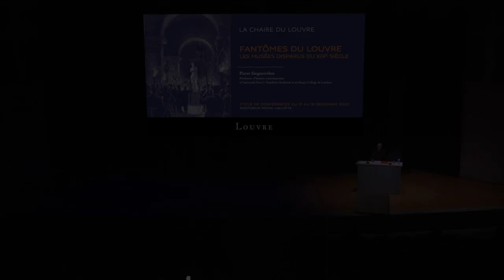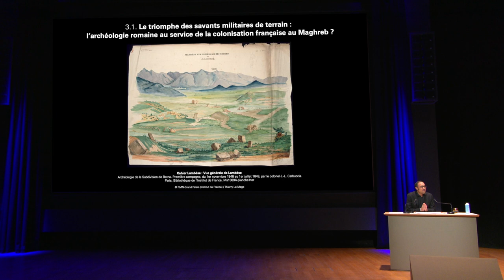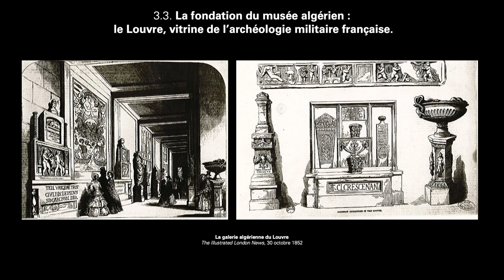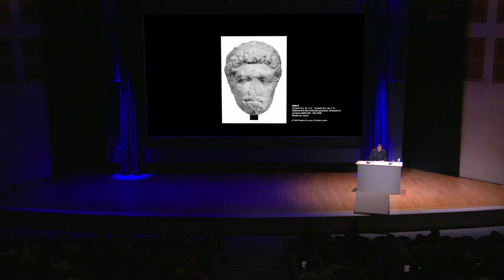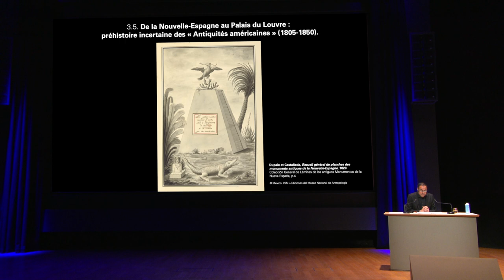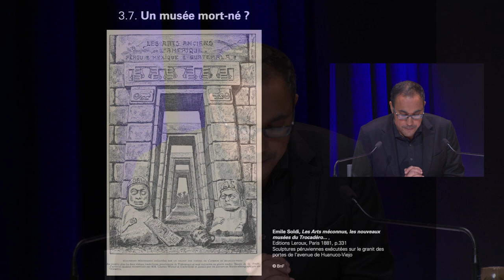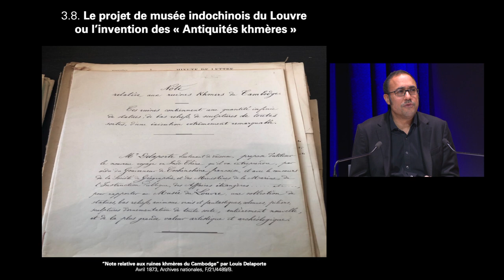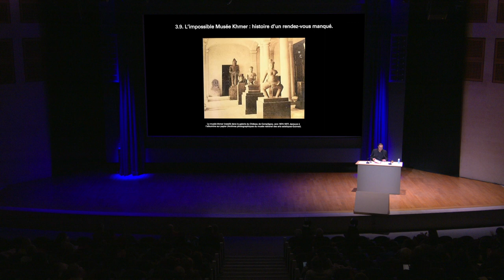Chaire du Louvre 2022 - Des antiquités plurielles : le Louvre et l’archéologie impériale 3/5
Chaire du Louvre 2022 : « Fantômes du Louvre. Les musées disparus du 19e siècle » par Pierre Singaravélou professeur d’histoire contemporaine à l’université Paris 1 Panthéon-Sorbonne et au King’s College de Londres.

Des antiquités plurielles : le Louvre et l’archéologie impériale (Algérie, Mexique, Cambodge)
(Auditorium du Louvre), le 14/12/2022 à 19h

Au milieu du XIXe siècle, l’expansion impériale et coloniale française au Proche-Orient, au Maghreb, au Mexique ou en Asie du Sud-Est donne lieu à la formation de collections d’antiquités de genres nouveaux. Alors que l’archéologie se professionnalise, et accompagne l’activité militaire et diplomatique de la France, des objets provenant d’Algérie et du Mexique sont présentés au Louvre dans des galeries qui leur sont consacrées, tout à côté des antiquités égyptiennes et assyriennes. En 1874, en revanche, les conservateurs refusent d’accueillir la collection d’art khmer rapportée du Cambodge par Louis Delaporte, pourtant missionné par le Louvre.
Où donc situer la frontière entre « antiquités » et « curiosités » dans le contexte impérial ?

*Avec le soutien de Henri Schiller, mécène du musée du Louvre et fondateur du cycle de conférences de la Chaire du Louvre